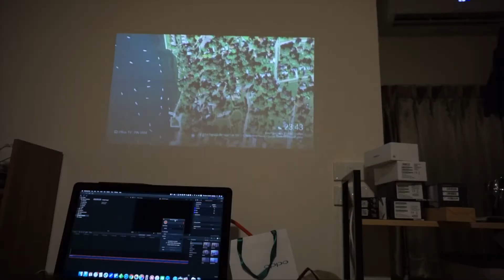รีวิว Sony Mobile Projector CD-MP1 โปรเจคเตอร์ขนาดพกพา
รีวิวโปรเจคเตอร์ขนาดพกพาจาก Sony โดยรุ่นนี้เป็น Generation ที่ 2 ซึ่งตัดการเชื่อมต่อแบบไร้สายและลดความละเอียดลงเป็น HD และแทนที่ด้วยการเพิ่มเติมความสว่างและระบบระบายความร้อน